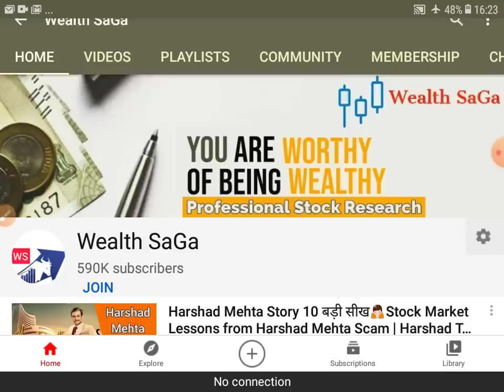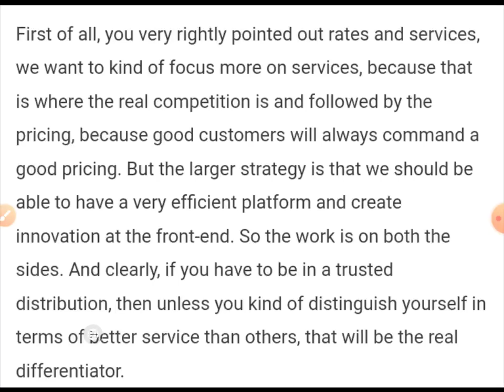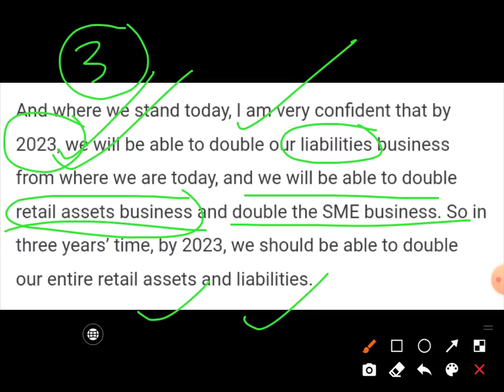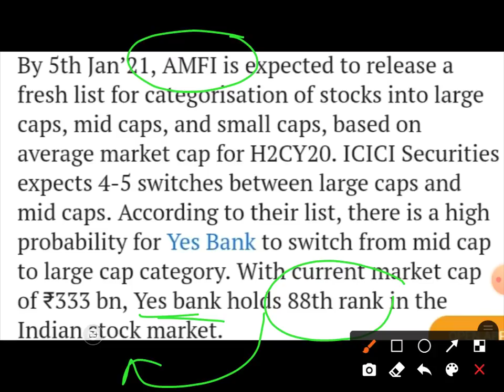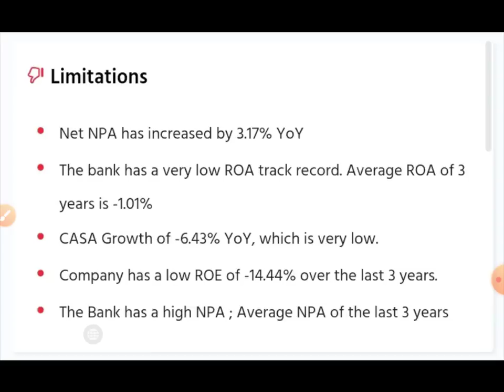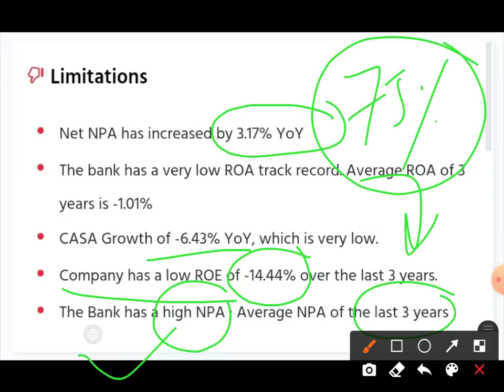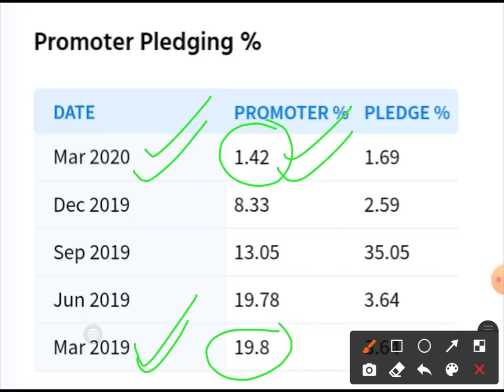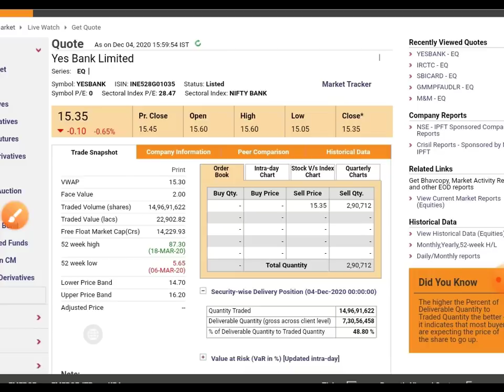Stock में चुपचाप काम चल रहा है | Multibagger Stock बनेगा? Yes Bank Stock Review | Bottomed Out Stock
1. nifty view
2. nifty option chain analysis
3. nifty view tomorrow
4. long term investment in stock market
7.  corona vaccine
8.  covid vaccine
9.  share market crash
10. hero or zero strategy
11. hero or zero option strategy
14. stocks to buy for short term
15. swing trading strategies
16. option trading strategies
17. intraday trading strategies
18. best stocks to buy tomorrow
20. jackpot trading strategies
21. free intraday trading training
22. free option trading training
23. stock market classes
24. free stock market classes
25. stock market news
26. share market news
27. business news today
28. stock market news today
29. why stocks fell
30. why market crashed today
31. penny stocks
32. multibagger stocks
33.  multibagger penny stocks
34. penny stocks list
36. debt free penny stocks
37. penny stocks with strong fundamentals
38. how to invest in penny stocks for beginners
39. top stocks 2021
40. latest share market news
41.latest share market tips
42. latest share market tips in hindi
44. latest stock market news
45. stock market in hindi
47. swing trading strategies
48. intraday trading tips
49. share market portfolio
50. stock market portfolio
52. latest share recommendations
53. nifty weekly view
54. latest stock picks
55. moneycontrol news
56. stock market today
57. stock market india
58. stock market basics
59. stock trading
60. share tips
62. share market basics for beginners
63. share trading for beginners
64. share market me paise kaise lagaye
65. how to make money in stock market
66. how to invest in stock market
67. stock market for dummies
68. ipo kya hai
69. ipo kaise kharide
70.  ipo news
71. latest ipo news
72. upcoming ipo
73. sebi guidelines
74. sebi notice
75. sebi circular
76. fomo
77.  ema strategy
82. best stock market youtube channel for beginners
83. best intraday trading youtube channel
84.  best share market youtube channel for beginners
85.  best mutual funds investing youtube channel for beginners
86.  best youtube channel for wealth management for beginners
87.  best youtube channel on long term investment
88.  India's no one youtube channel on personal finance
89.  top youtube channel on stock market
90.  best youtube videos on personal finance
91.  dmat account kaise khole
92.  dmat account in hindi
93.  where to open dmat account